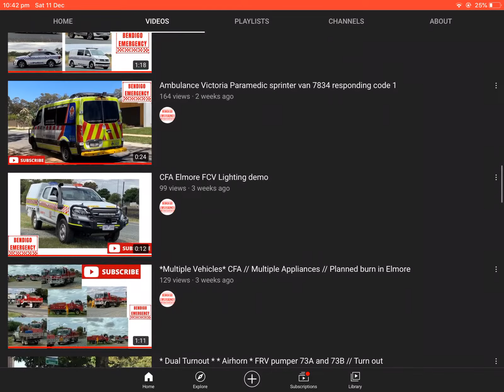Shout out to Bendigo emergency